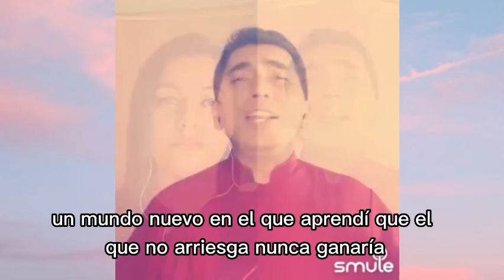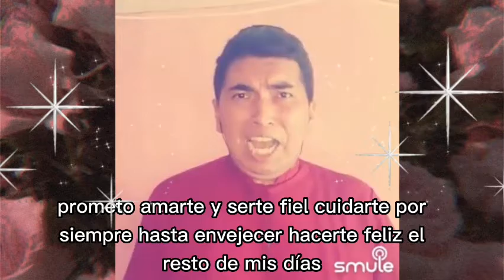ALELUYA (L. COHEN) versión dúo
Una canción de Leonard Cohen, realizada en Smule en versión Dueto, con la usuaria BCar08 de Honduras 🇭🇳